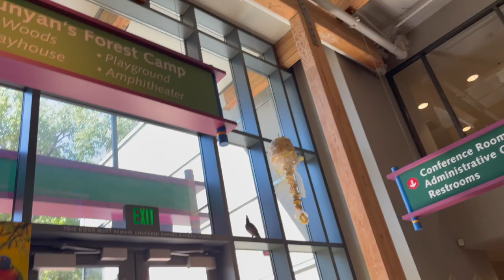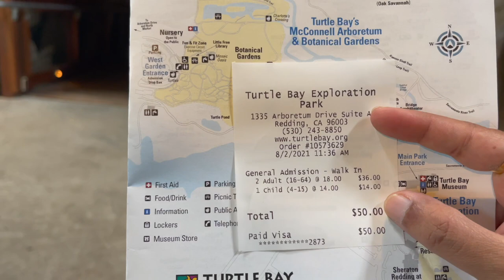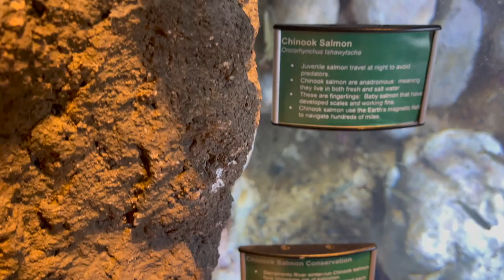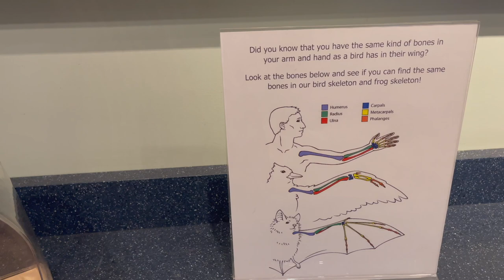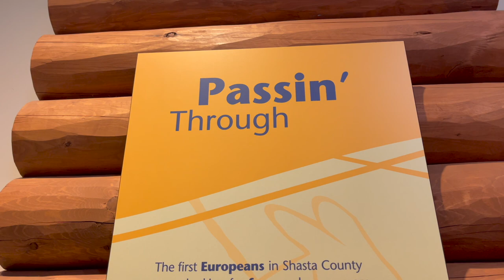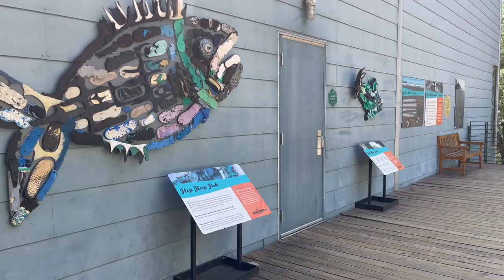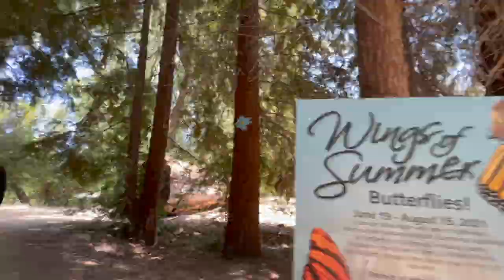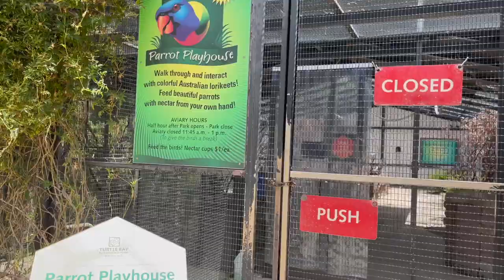Turtle Bay Exploration Park- Redding - California USA | Places to visit in California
This vlog shows the tour to Turtle Bay Exploration Park which is in Redding- California. This park is next tot he Sundial Bridge. The Park includes the Fish Aquarium, Museum and then the zoo which has different animals. The best time to visit the zoo is in evening around 4 pm.

Video Editing & Sound - iMovie